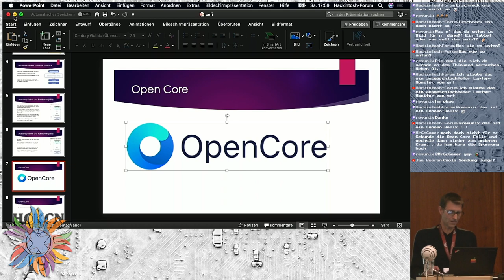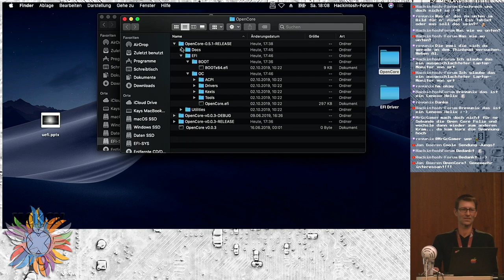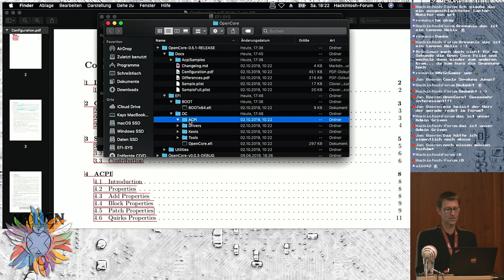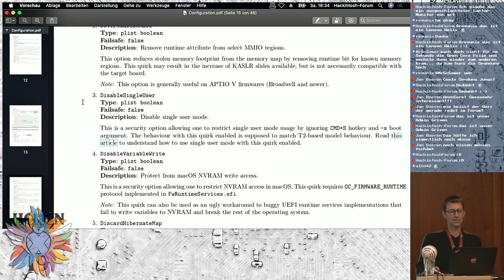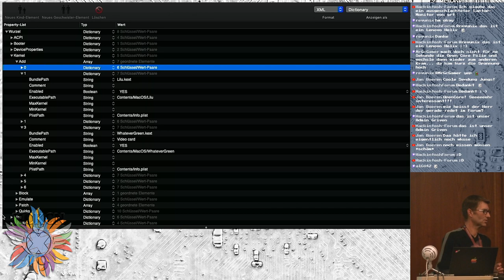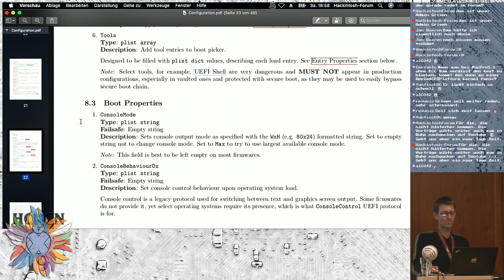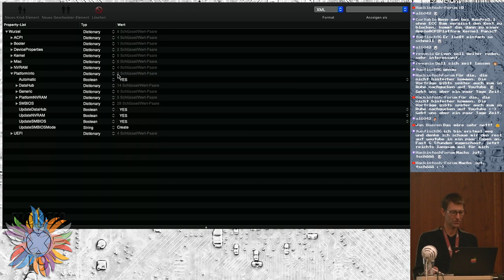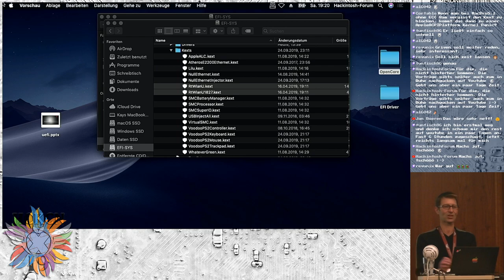OpenCore Vortrag von griven | HCKCN19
Bert alias griven gibt den Besuchern der HCKCN19 einen tieferen Einblick in den neuen Bootloader OpenCore.
Dieser Vortrag wurde gehalten im Rahmen der Hackintosh-Convention 2019 am 05. Oktober im Unperfekthaus in Essen.